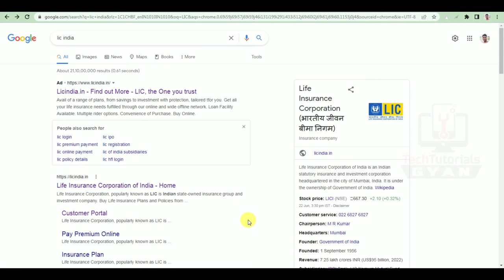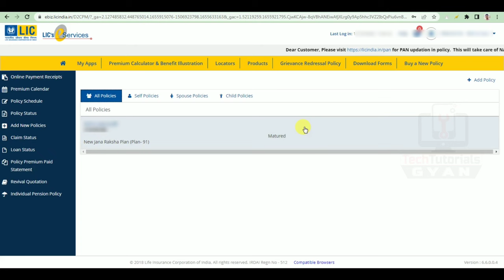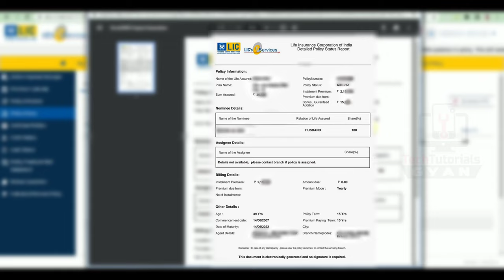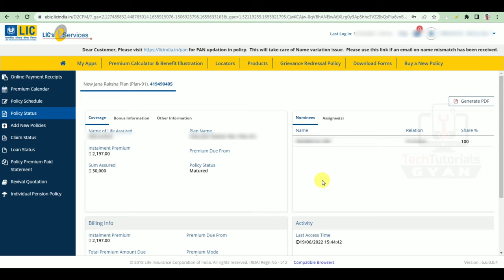Lic Policy ka Status चैक करें ! | LIC स्टेटमेंट कैसे डाउनलोड करे | Matured or In Force